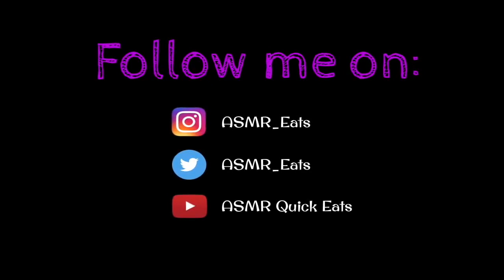ASMR JJAJANGMYEON 짜장면 + KOREAN SPICY CHICKEN 양념치킨 | Eating Show 먹방 | SOFT CRUNCHY EATING SOUND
ASMR JJAJANGMYEON 짜장면 자장면 + KOREAN SPICY CHICKEN 양념치킨 | Eating Show | MUKBANG 먹방 | SOFT & CRUNCHY EATING SOUNDS |

Food in the video:
- Blackbean noodles jjangmyeon
- Korean spicy chicken

Camera used: